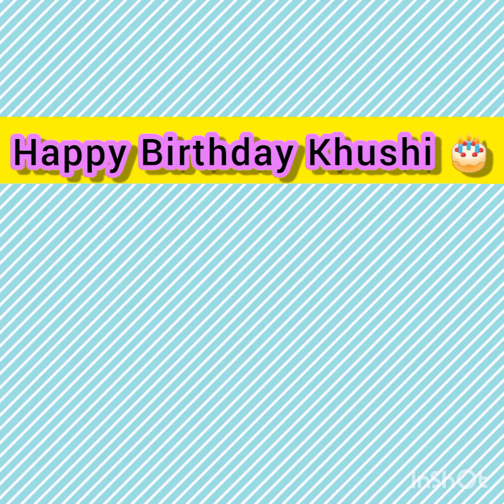My Birthday short vlog ( Khushi)|| Khushi Rani|| vlog#5